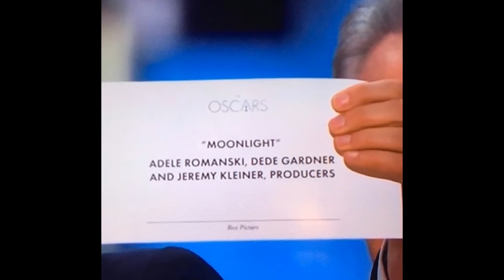Nicole Kidman Didn’t Know How To Clap At The Oscars & Twitter’s Totally Trolling Her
If you didn’t notice this before, you will never be able to un-see it now. Cameras panned to an excited Nicole Kidman at one point during the Academy Awards on Feb. 26…and the Internet immediately began freaking out over the way she was clapping. You HAVE to see the bizarre GIF that has everyone talking!
Nicole Kidman, 49, looked absolutely stunning at the 2017 Oscars, but when she was caught on camera during the ceremony, the focus wasn’t on her fabulous gown or flawless beauty look: It was all about her hands. The actress’ method of clapping was totally odd, and you kind of just have to see it yourself to know what we mean. Check out the GIF and see the hilarious comparisons people made on Twitter right here:
Oscars Red Carpet — PICS
Regardless of what was going on with her clapping, it’s pretty obvious Nicole was having a great time! She was nominated in the Best Supporting Actress category for her role in Lion at the show, and although she lost out to Viola Davis, she clearly still had a fun night out with her husband, Keith Urban, who proudly sat by her side. Something tells us Keith probably couldn’t care less about the way Nicole claps!

The couple was actually front and center during one of the most hilarious bits of the night, when Jimmy Kimmel invited a group of unsuspecting tourists into the Dolby Theater to get a REAL taste of Hollywood. While the country singer filmed the whole ordeal from his seat, Nicole excitedly interacted with the now-famous “Gary from Chicago,” who immediately began trending on Twitter for his starstruck reaction to everything going on around him. So epic!

HollywoodLifers, what do you think of Nicole Kidman clapping? Do you think people were being too hard on her?